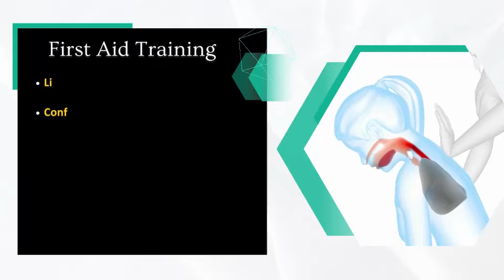POSH Training | posh training for employees | first aid training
🌟 Join Us for an Enlightening Seminar! 🌟

Legal Infosolutions Pvt. Ltd. in collaboration with LLR & Utthan Samiti invites you to gain valuable insights and expand your knowledge at our upcoming seminar. Don't miss this opportunity to connect, learn, and grow!

📅 Date: 29/06/2024
📍 Venue: Hotel Radisson Blu MBD, Sector 18, Noida
🕒 Time: 9 AM

✨ Limited seats available – RSVP now! ✨